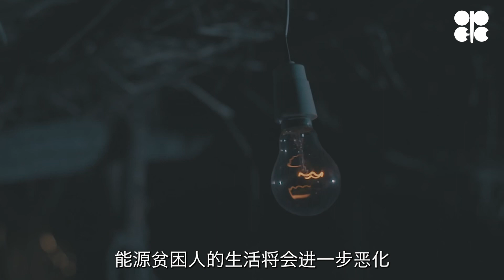如果石油明天消失